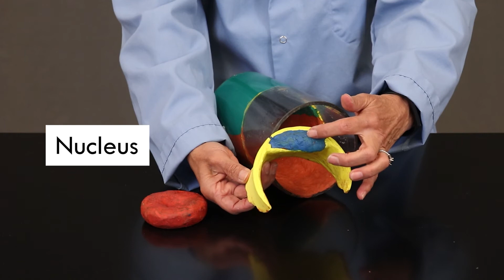Histology Part 1 - Blood Vessel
A review of the histology of a blood vessel.